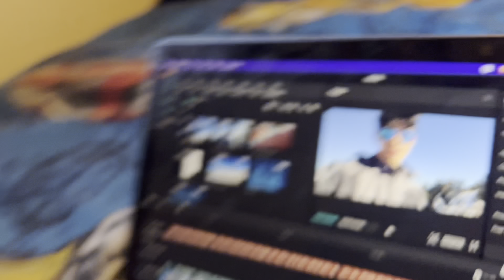My Channel got TERMINATED...But I Got It Back!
In today's video, I'm gonna tell you guys all the details on how and why my YouTube Channel got TERMINATED. Watch till the end to find out how I got it back!